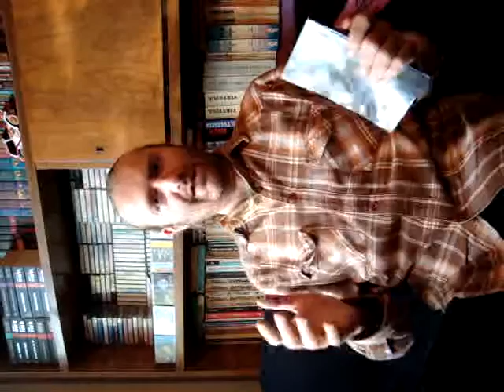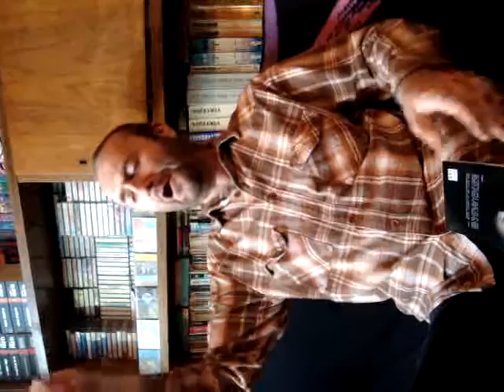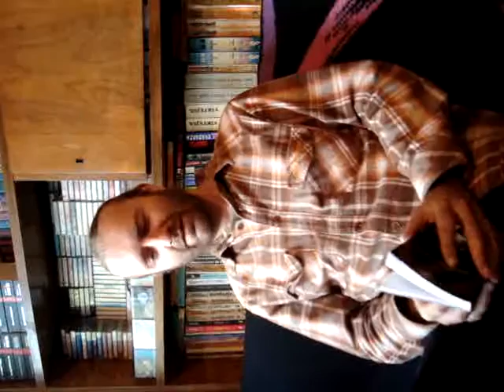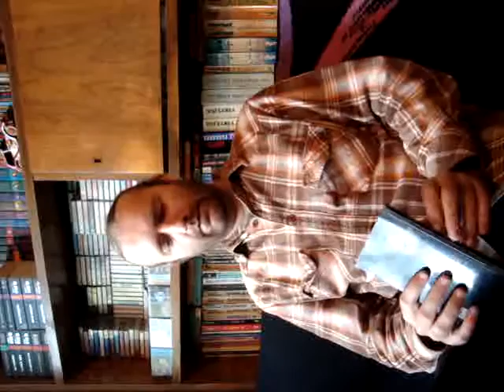Dan Nita despre Nopti de Vama - Cum a fost la inceput la vanzare?